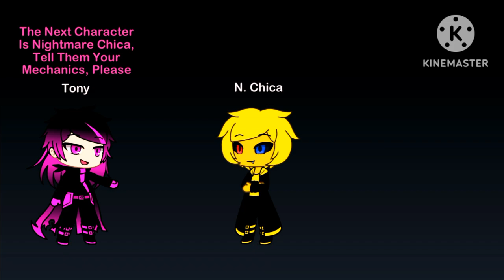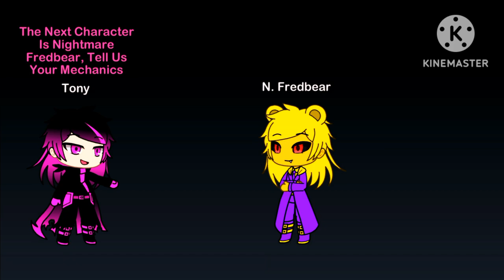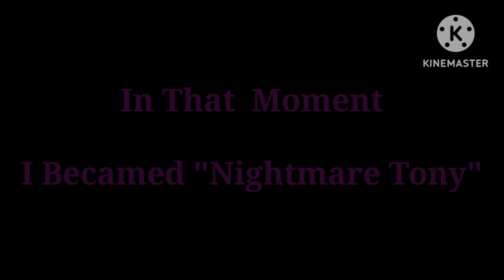Five Nights At Freddy's 4 (Gacha Life Edition) | Halloween Special - DarkLuigiProGamingYT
infringing.